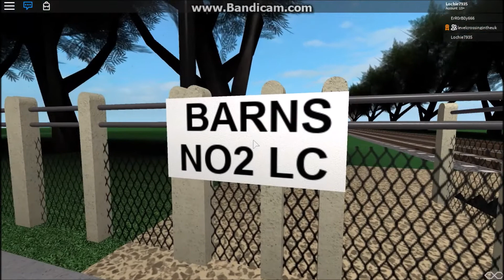ROBLOX Barn Crossing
These Level Crossings on ROBLOX has two of them, one with a Normal Level Crossing, and the other one with a dark version type of Light poles. They also have four Barriers, and four LED Lights on them. The second Level Crossing seemed to have a problem because the levelcrossingintheuk seems to lose connections.